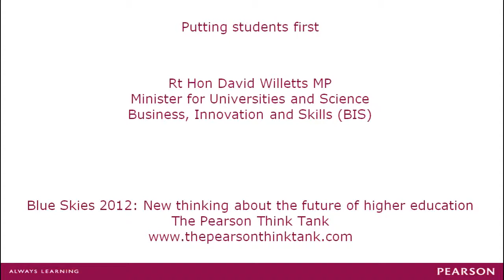Blue Skies 2012 UK launch event with David Willetts MP